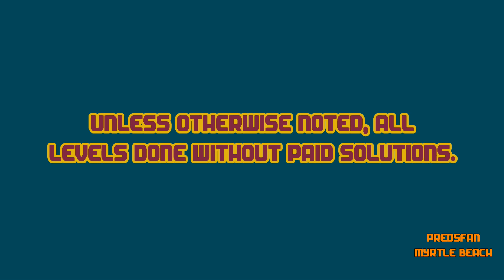Dig This! Insane 35-1 Solve! Simple and Quick HD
Notes: Not much to say on this one. Get the ball to the right and then launch , hope and pray.

Alternate solve.

:o)

Dig This! Elements:
Spin Rod
Spin Wheel
Spin Board
Bounce Pad
Bounce Pin
Power Chute
Spike Ball
Spike Bar
Pink Ball
Matrix
Box
Rock
Balloon
Hammers
Pink Rubber

Dig This! Strategy:
Spiral Capture
Ball Spin
Ball Blocking
Box Pinching
Ball Notching
Bomb Creeping
Box Ball Tilting
Rebound
Bounce Pad Side Push
Matrix Pad
Top Shelf
Power Chute Vacuum Assist
Cup Notching
Shelf Bypass
Deflection
Around the Corner
Cycle
Notch Capture